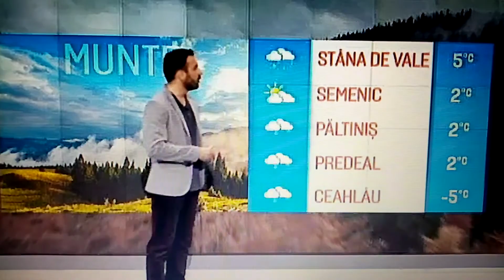Daniel Nitiou meteo Pro tv 7:55 15.11.2018